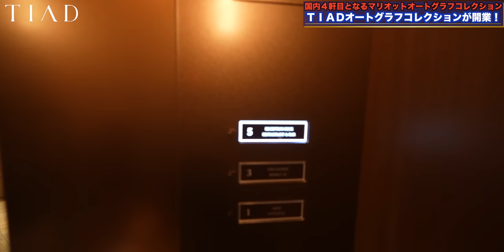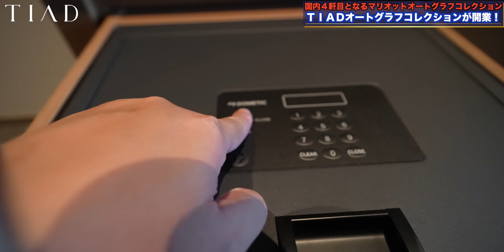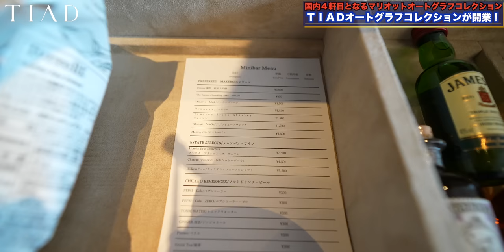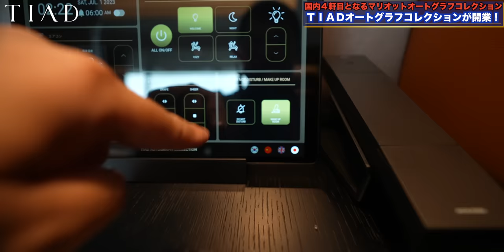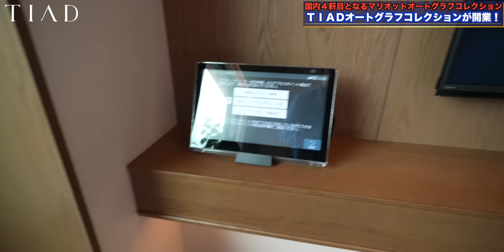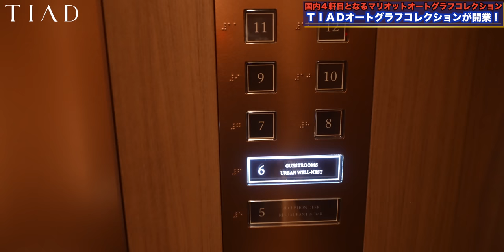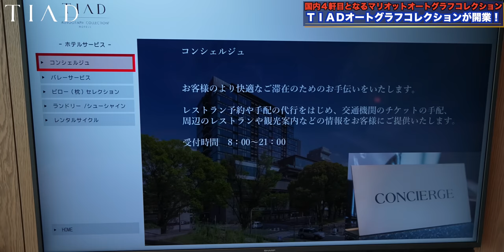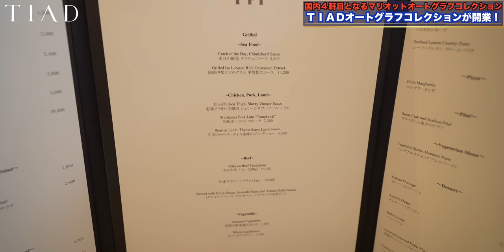2023年7月1日開業！TIADオートグラフコレクション開業日初日ユーフォリアプレミアキングルーム最速子連れ宿泊レビュー！Marriott 4K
国内４軒目、東海地区初のオートグラフコレクション が2023年7月1日に開業したTIAD オートグラフコレクション。

開業初日のユーフォリアプレミアキング（60m2）宿泊レビューをお届けします！

プールは16歳以上に限定されておりお子様は利用出来ません。
お子様連れでも楽しんでいただくことができるのかを実際に子連れで宿泊してきました。

是非、参考になれば幸いです。

【TIAD オートグラフコレクション / TIAD AUTOGRAPH COLLECTION】
〒460-0008
愛知県名古屋市中区栄5-1501
地下鉄名城線矢場町駅1番出口より徒歩1分

00:00 オープニング
00:38 セレモニー
02:15 チェックイン
16:47 Wi-Fi速度
17:21 ホテルサービス詳細
21:24 プール・フィットネス
24:45 1階ブティック
25:15 ＴＶメニュー
26:39 Interlude
27:29 ディナー（Table for tommorrow）
30:20 夜のホテル散策
31:38 朝食
35:47 1泊目総括

Accommodation reviews Hotel reviews Introduction Japan Aichi Nagoya TIAD AUTOGRAPH COLLECTION Open Marriott

00099913
シマダ　メイコウ

（マイク）
・SONY ECM-M1：
・DJI MIC：
・RODE wireless Go：
・SHURE KSM9：
・SHURE KSM8：

（音楽）
・Artlist